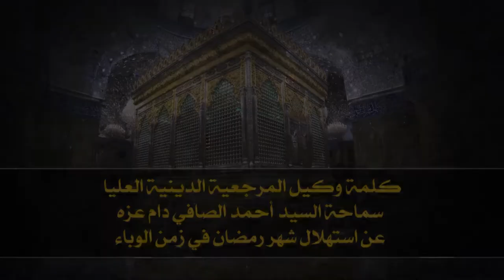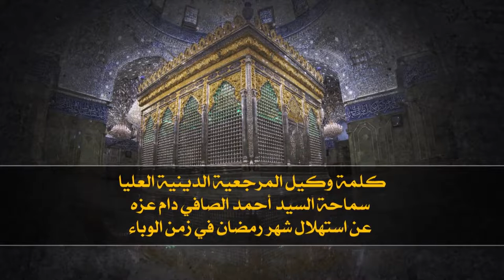كلمة وكيل المرجعية الدينية العليا سماحة السيد أحمد الصافي دام عزه عن استهلال شهر رمضان في زمن الوباء